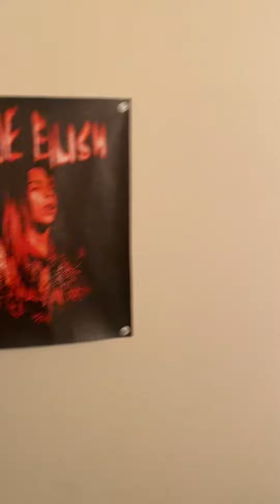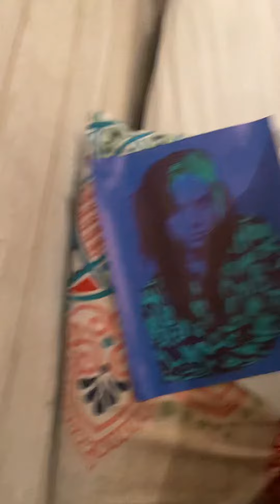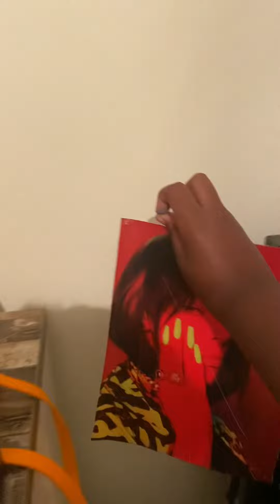Taking down my Billie Eilish posters down to get ready for my room make over😀